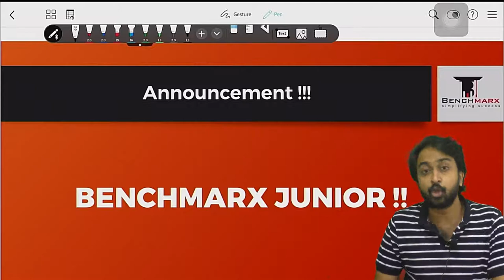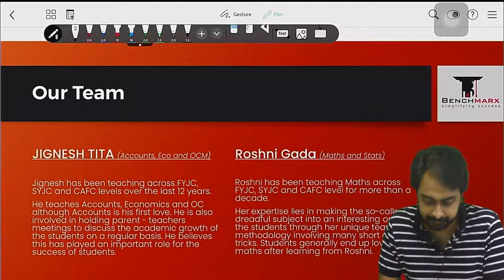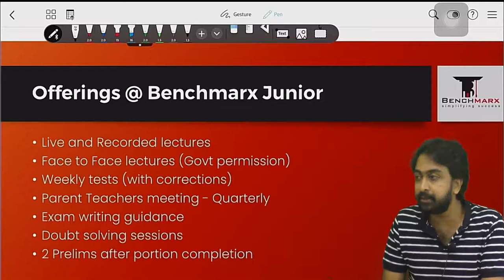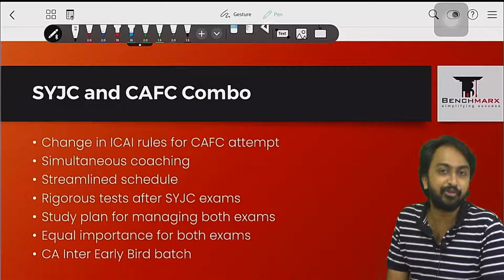Benchmarx Junior | CAFC | FYJC | SYJC | Commerce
Prospectus for junior college can be downloaded from the following.